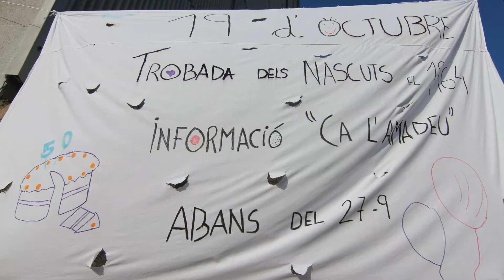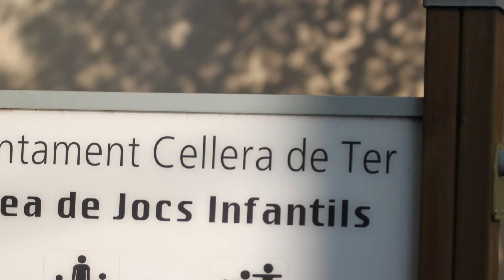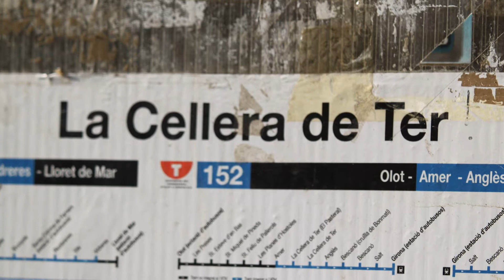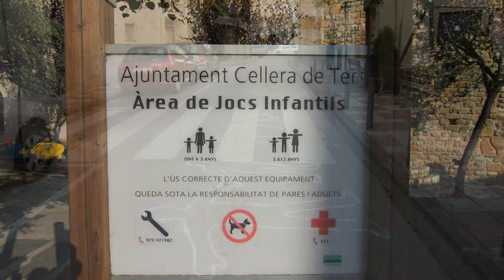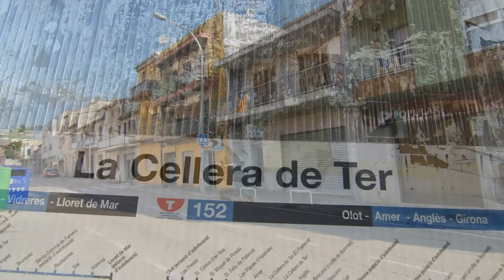La Sellera de Ter o Cellera de Ter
La Sellera de Ter (oficialmente La Cellera de Ter) es un municipio español de la comarca de la Selva, en la provincia de Gerona, Cataluña, situado al norte de la comarca a la derecha del río Ter. Además de la capital municipal incluye los núcleos de El Pasteral, Pladamont y Pladavall.